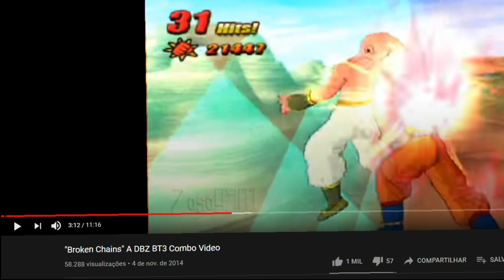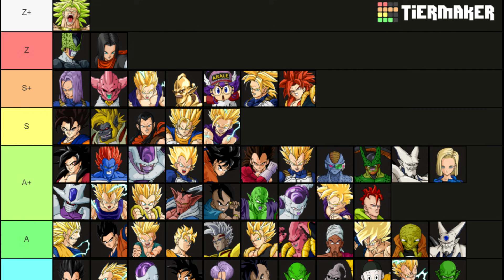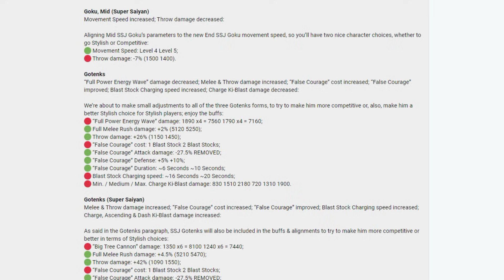O competitivo de Budokai Tenkaichi 3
UPLAY:LuizXone
XBOX LIVE: LuizGamesMania

Música(s) do vídeo: